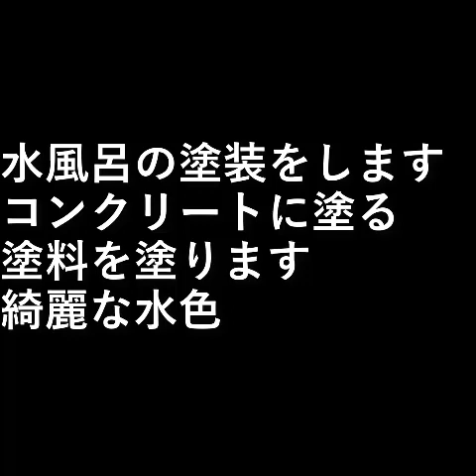自作露天風呂９１．水風呂塗装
水風呂の塗装をします。

コンクリートに塗る塗料を塗ります。
綺麗な水色

設備屋の適当田舎暮らし